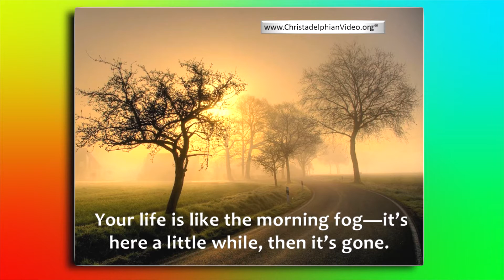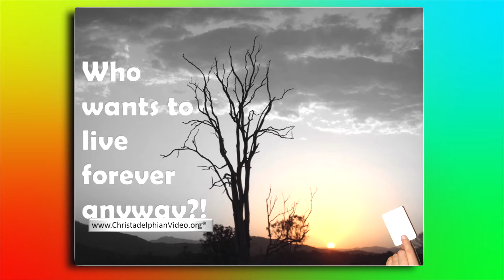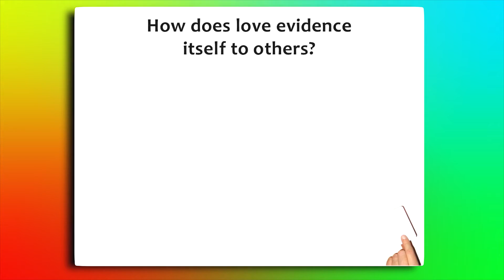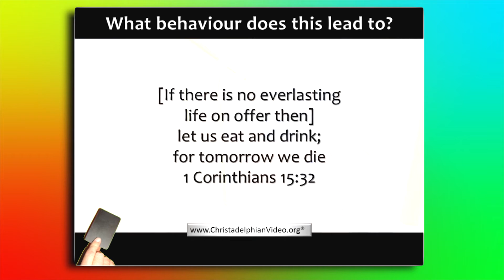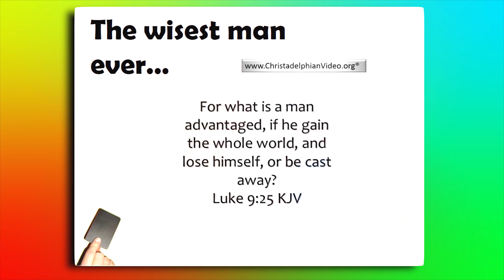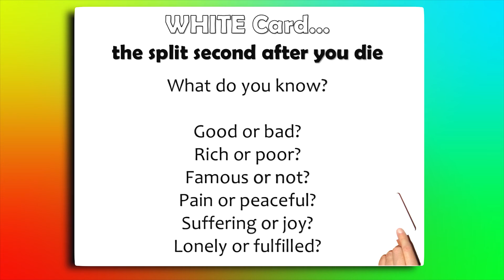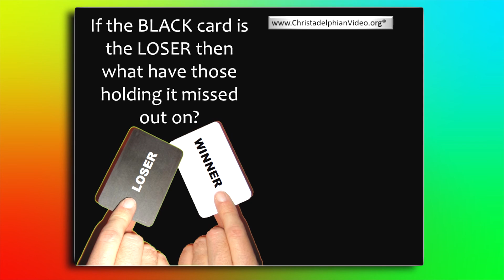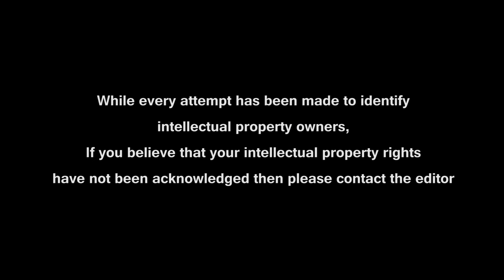The Biggest Decision Of Your Life